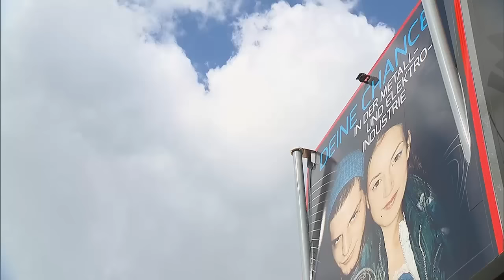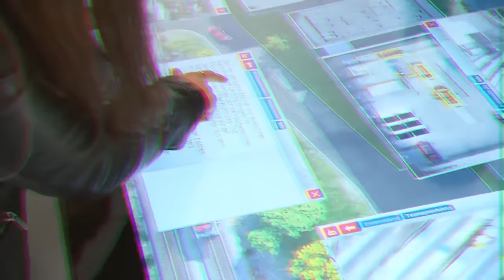InfoTruck: Rockedition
Der InfoTruck ist die mobile Berufsinformation der Arbeitgeberverbände NORDMETALL und AGV NORD – ein Angebot für alle weiterführenden Schulen im Norden und die Mitgliedsunternehmen der Verbände.

Der 20-Meter-Sattelschlepper und sein auf zwei Ebenen ausfahrbarer Auflieger bieten modernste Berufsorientierung mit Multimedia-Präsentationen, Hightech-Experimenten und persönlicher Information durch die Berater an Bord.

Der InfoTruck weckt Interesse für die Berufe der Metall- und Elektroindustrie macht neugierig auf das Herz der Wirtschaft. An anschaulichen Experimentierstationen erleben Jugendliche die „Faszination Technik“– praxisnah und intuitiv.

Auf Anfrage kommt der InfoTruck kostenlos zu Schulen, Berufsinformationsveranstaltungen oder zu Unternehmen an Tagen der offenen Tür. Auf zwei Etagen mit insgesamt 80 qm bietet er Platz für eine ganze Schulklasse.